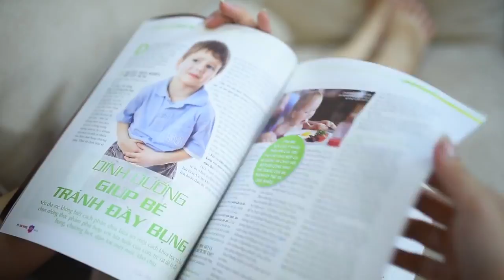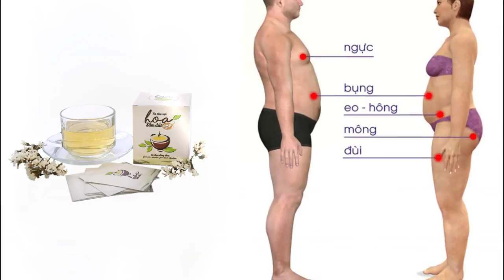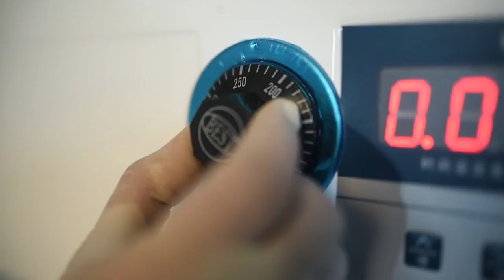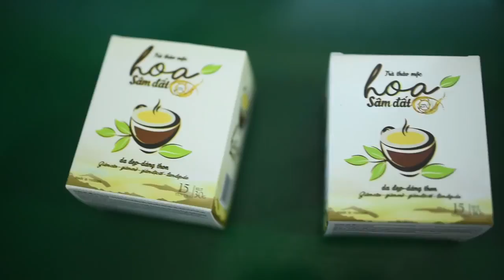TVC giới thiệu hoa sâm đất [Action Kingdom Company]